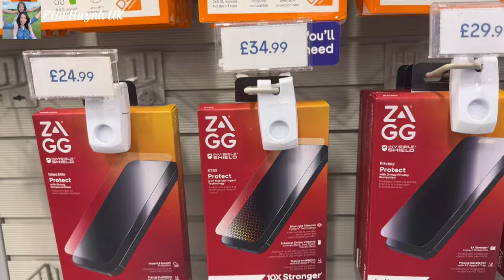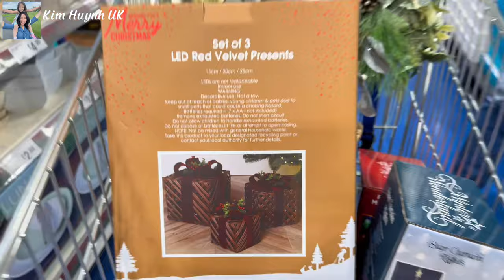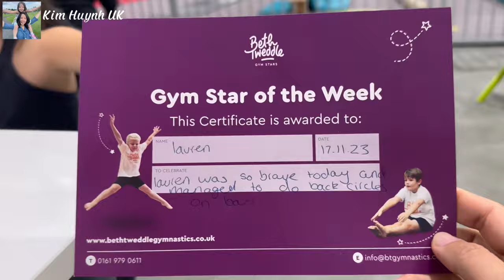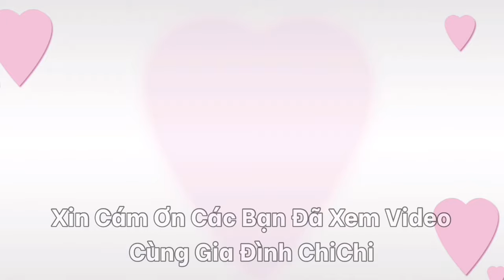Chồng Nghỉ Làm Chở Vợ Đi Mua Sắm Cho Giáng Sinh, Em Chi Nhảy Múa Giữa Nhà Hàng